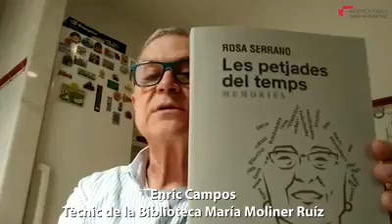Lectura confinada: Enric Campos, 'Les pejades del temps' de Rosa Serrano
Enric torna momentàniament del seu retir per compartir amb tots una de les seues últimes lectures. 'Les petjades del temps', d'una Rosa Serrano propera i estimada.
Enric vuelve momentáneamente de su retiro para compartir con todos una de sus últimas lecturas. Les petjades del temps, de una Rosa Serrano cercana y querida.